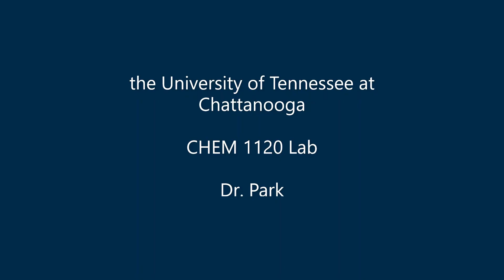Chemical Equilibrium Part2